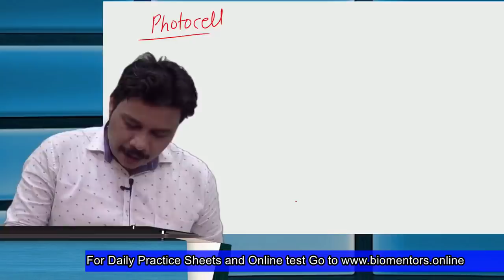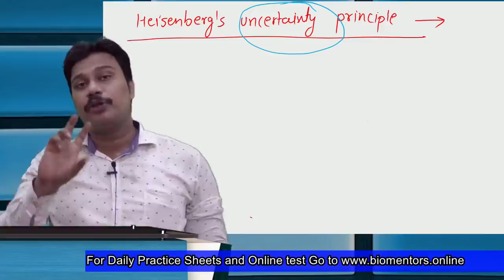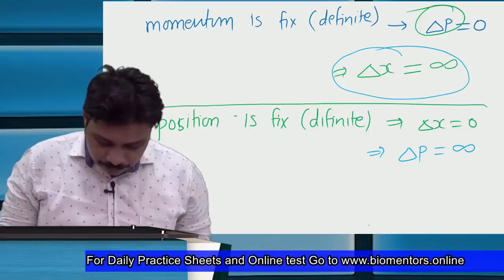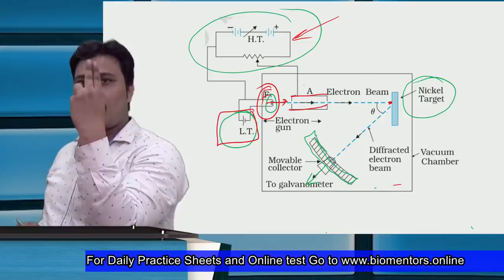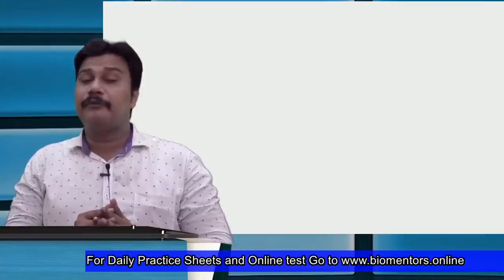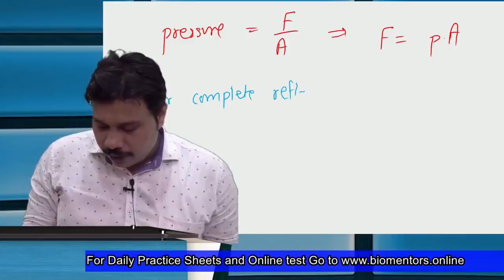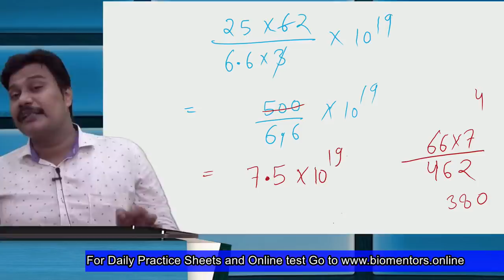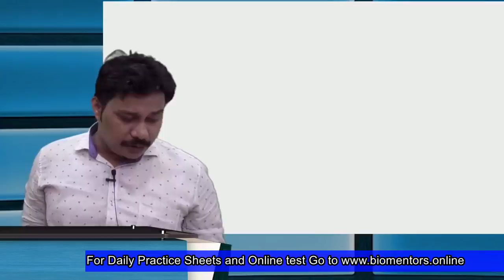Dual Nature Of Radiation and Matter l Lecture 5 l Physics l NEET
1. Photocell
2. Heisenberg uncertainty principle
3. Davisson and Germer experiment

1. Biomentors online films (Educational movies)

👇Playlist of Biomentors Classes Online for NEET :
✅Biology
1. Basics of Biology -
2. The living world -
3. Cell the unit of life -
4. Reproduction in organisms -
5. Human Reproduction
6. Reproductive health
7. Human Health & diseases
8. Cell Cycle & Cell Division
9. Biomolecules
10. Molecular basis of inheritance

✅Chemistry
1. Structure of Atom -
2. Solutions
3. Chemistry Classification of Elements and Periodicity in Properties
4. Redox Reactions
5. Surface chemistry
6. Electrochemistry
7. Chemical Bonding
8. Chemical Kinetics
9. General Organic Chemistry
10. Hydrocarbons

✅Physics
1. Basic mathematics for Physics
2. Dual nature of radiation and matter
3. Atoms
4. Units and Measurements
5. Nuclei
6. Scalars and Vectors
7. Semiconductor Electronics
8. Motion in a straight line
9. Motion in a Plane
10. Current Electricity
11. Work Power Energy
12. Electric Charges and Fields

👇Our Popular mobile applications: (Available at google play store)👇
1. Biomentors online - For NEET aspirants
2. Next medico - For MBBS undergoing students
3. McMedico - For educators
4. Doctor Probe - For online medical consultation